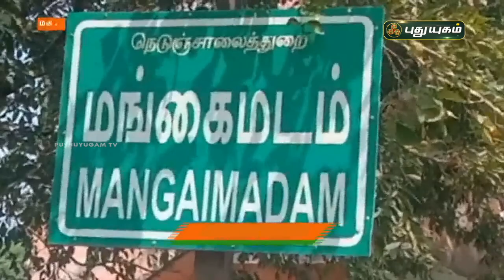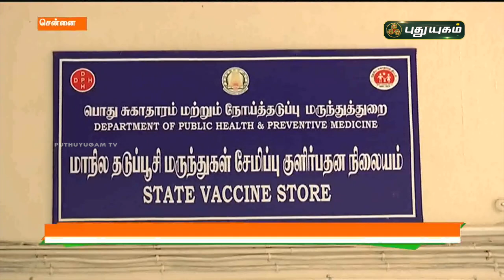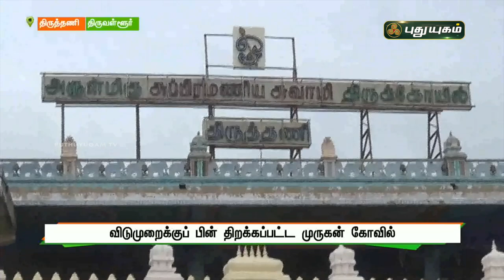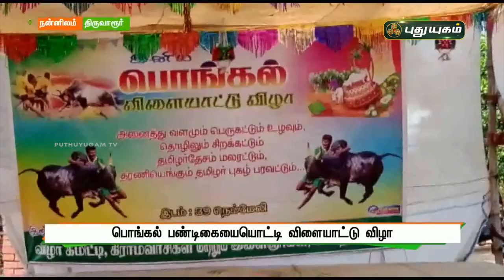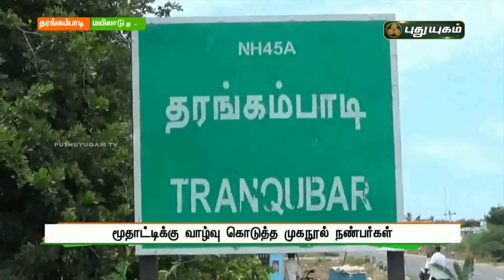புதுயுகம் செய்திகள் | 8 PM News | 19/01/2022 | PuthuyugamTV